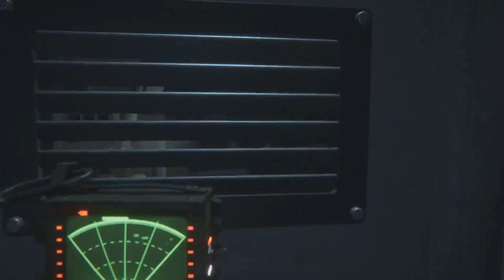Alien Isolation part 42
Another episode of Alien Isolation where we discover that I did indeed kill that person who was being nice, something I am indeed very upset about. I grow more attached to virtual characters than I do to actual humans which is strange. Enjoy!